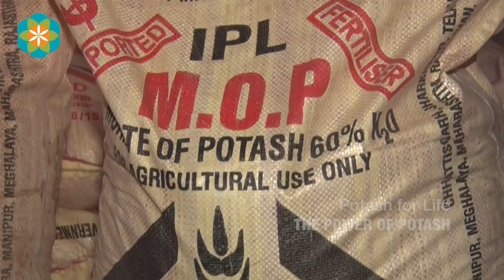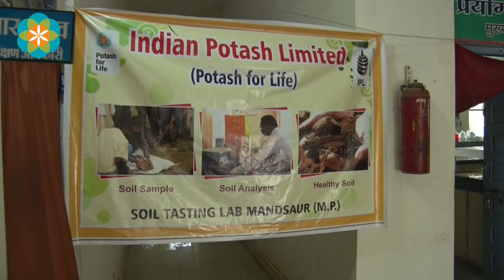The Power of Potash - Potash for Life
What farmer would not want an increase in yield? Yield boosts of at least 10-15% and sometimes much more are happening in India by carefully giving the correct nutrition or fertilizer the crops need.

Reporting from India, Dr Surinder Bansal, agronomists, scientists, farm advisors and farmers explain the power potash has to improve plant growth and health, resistance to drought and pest and disease attack and - very importantly - the quantity and quality of the harvest.

Crops such as sugar cane, soybean, rice, brassicas and tomatoes are all mentioned as examples where the power of potash has made a big difference. Not surprisingly the demand in India for potash fertilizer is increasing as more and more farmers want the boost this input can give to their businesses.